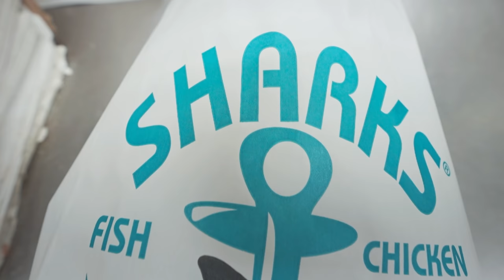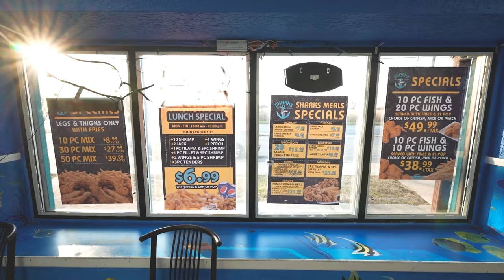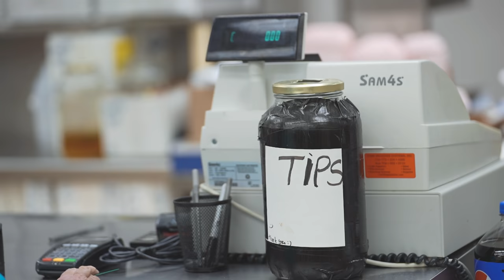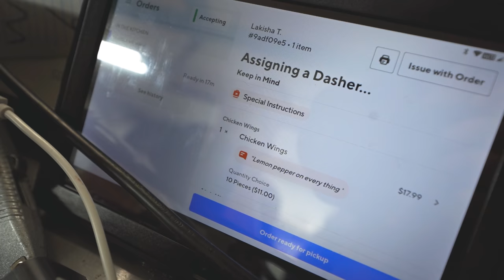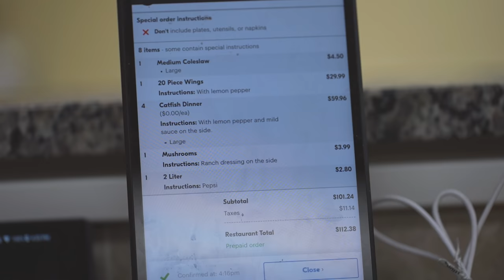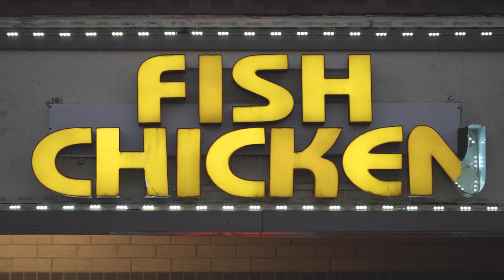كم راتب العمل في مطاعم امريكا ؟؟🍴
العمل بالمطاعم في أمريكا 🍴

رواتب الاطباء في امريكا,
رواتب اللاجئين في امريكا,
رواتب المهندسين في امريكا,
رواتب المبرمجين في امريكا,
رواتب المحاسبين في امريكا,
رواتب الممرضين في امريكا,
رواتب الشغل في امريكا,
رواتب التمريض في امريكا,
رواتب في امريكا,
كم رواتب العمال في امريكا,
الرواتب في امريكا,
الرواتب في امريكا 2021,
رواتب المبتعثين في أمريكا 2021